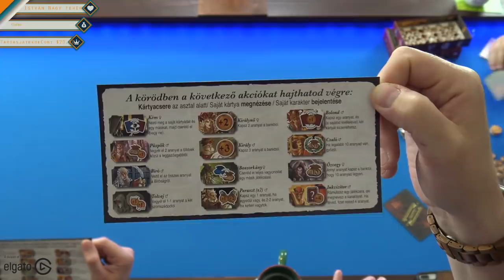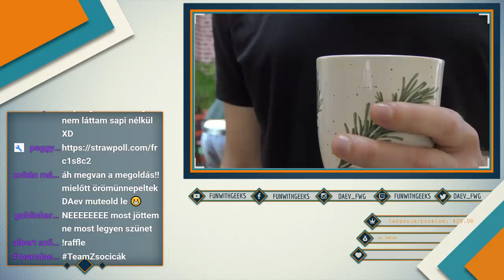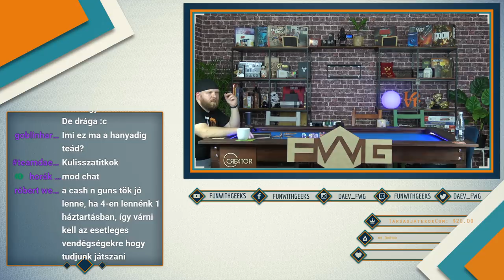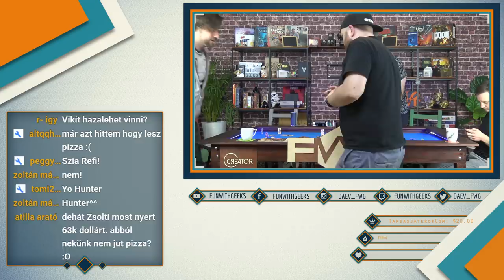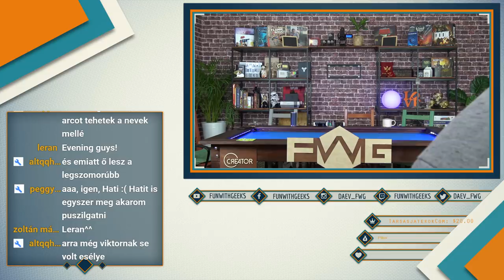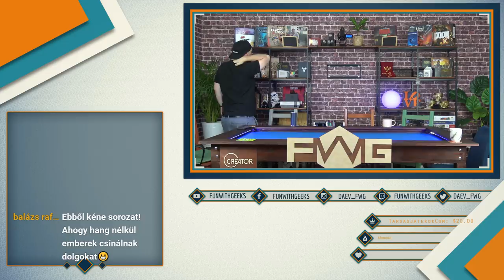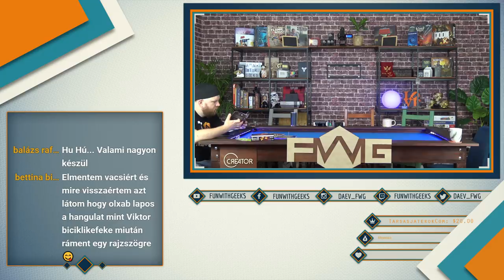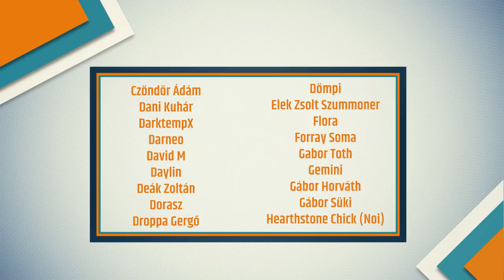Fun With Geeks Season 4 Livestream | Új stúdió, régi csapat!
Jó barátok érkeznek ma hozzánk, hogy segítsenek megünnepelni a Fun With Geeks 4. szezonjának startját, illetve az új, szipi-szuper stúdiónkat.

Hat pajtás, három játék és remélhetőleg rengeteg nevetgélés.